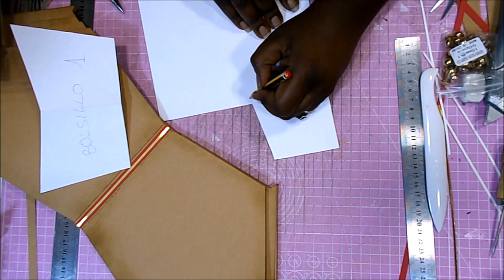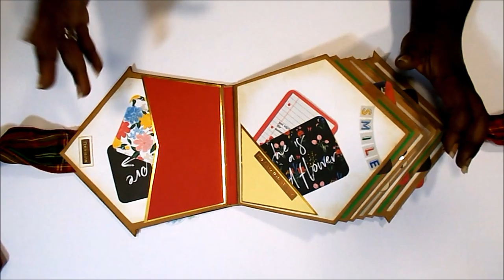Mini Album Casita de Pajaros DIY TUTORIAL scrapbooking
Hola, chicas y chicos. Bienvenidos a un nuevo tutorial, lleno de diversión y desafío, jejejej. Una casita de pájaros primaveral. Bueno, un álbum con forma de. Espero que os guste y os animéis a hacerlo.

VIDEO RELACIONADO
Caja con forma de casita de pájaros 2018

MEDIDAS PRINCIPALES
21x21.5x6.5cm aprox

Folios
Cartón de 2mm
Cartón de 1mm
Cartulina blanca Clairefontaine
Cartulina kraft a3
Cartulina roja Clairefontaine
Cartulina verde y limón Lidl 270g
Cartulina dorada
Papel vellum
Tinta Distress Vintage Photo
Entintador Ranger
Almohadillas recambio Ranger
Papel Tyvek
Lentejuelas
Cuentas rojas
Engranaje
Pegamento Nuvo Deluxe
Pegamento Tacky Glue
Cola de encuadernar Papers for you
Brocha de silicona
Tabla de plegado
Cúter
Lápiz y goma
Reglas metálicas pequeñas
Regla metálica larga
Tijeras de precisión
Tijeras grandes
Corner Chomper 1/4
Máquina de coser
Hilo beige

GRACIAS POR LA MÚSICA A